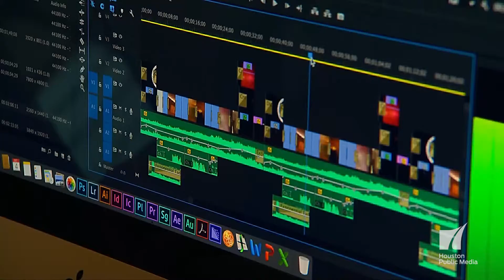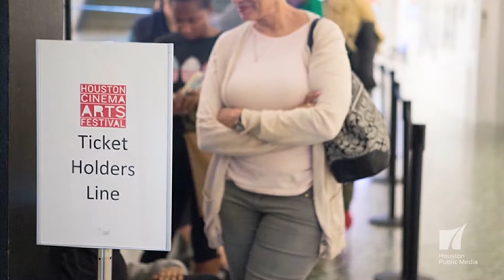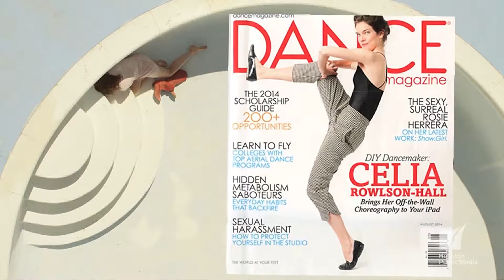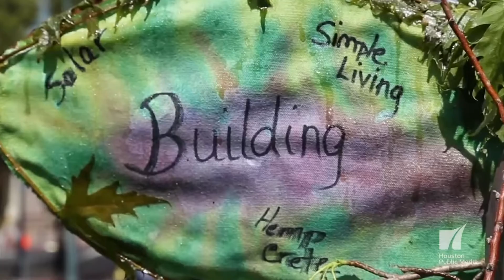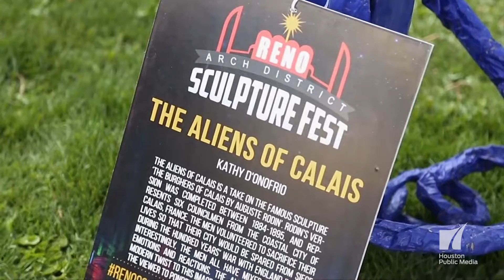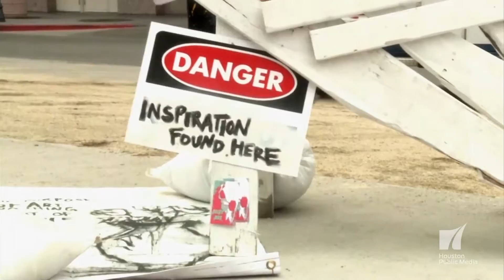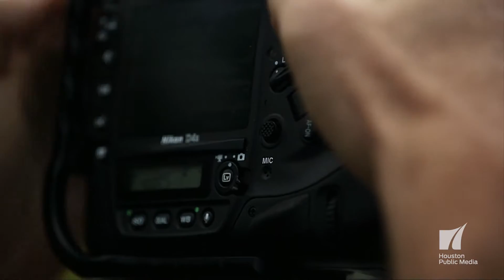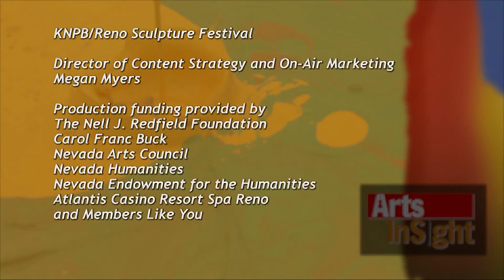Arts InSight All Access: Houston Cinema Arts Festival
An insider's peek into the highly anticipated 2016 film festival. Episode #508 originally aired on October 28, 2016.